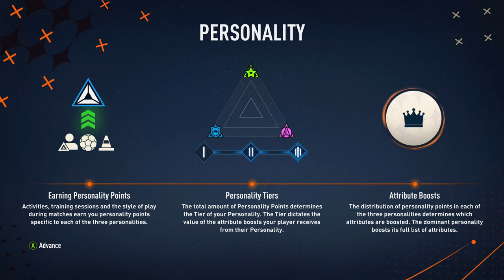FIFA 23 Player Career #1 | Season 1 | Nathan Blake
Nathan Blake makes his debut in Football scene with Portsmouth.